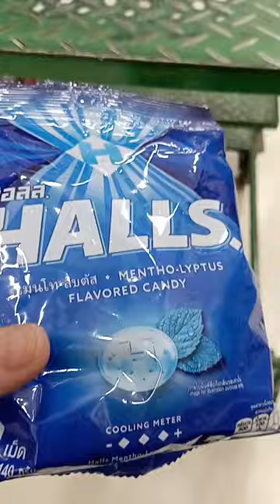HALLS MENTHO LYPTUS FLAVORED CANDYA asmr satisfyingsounds cool in the mouth